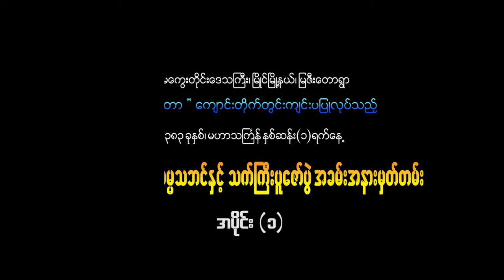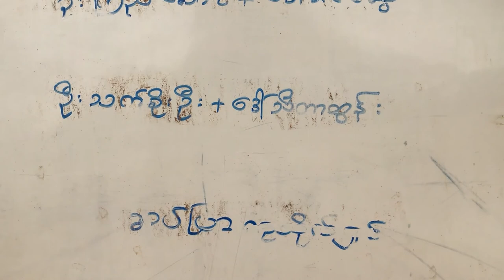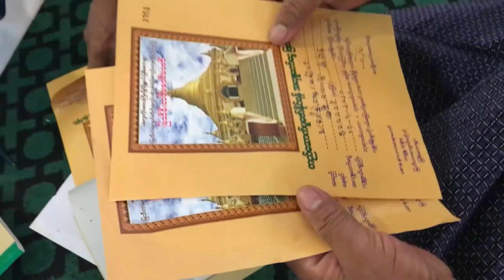မြဇီးတောရွာ မဟာသင်္ကြန်မှတ်တမ်း ၁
မဟာသင်္ကြန် နှစ်ဆန်းတစ်ရက်နေ့ မှတ်တမး  ၁